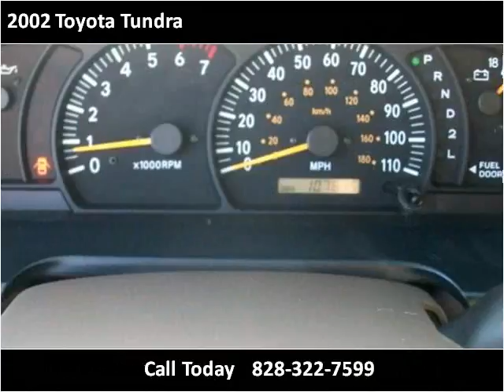2002 Toyota Tundra Used Cars Hickory NC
This 2002 Toyota Tundra is available from Discount Cars.